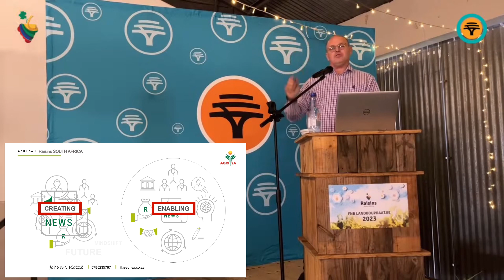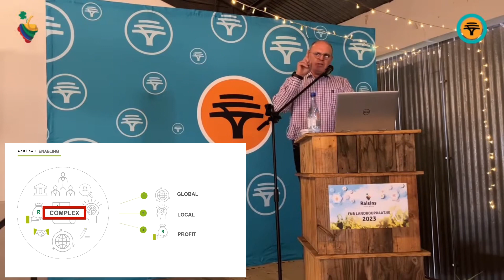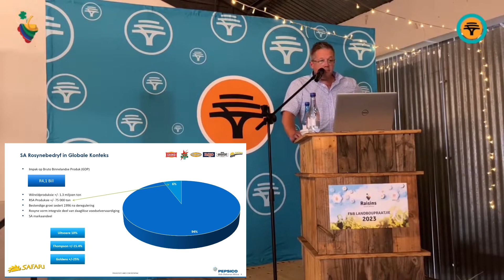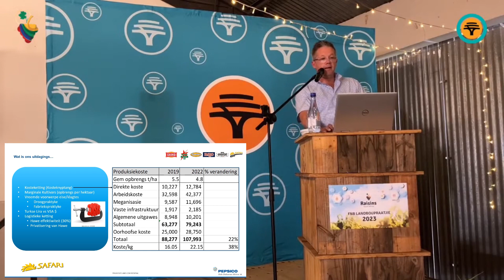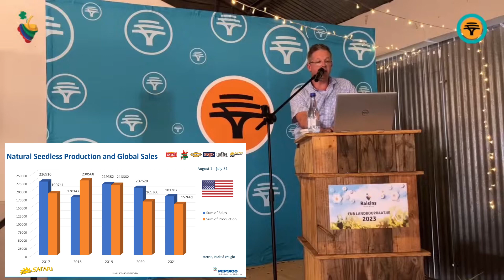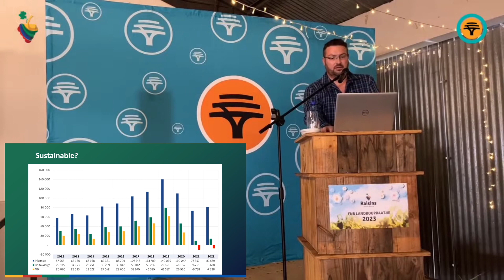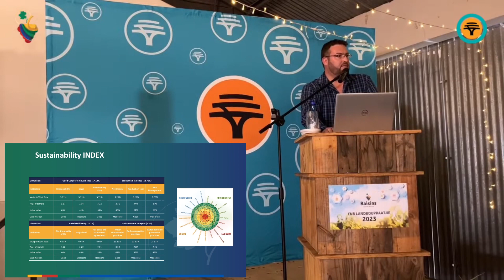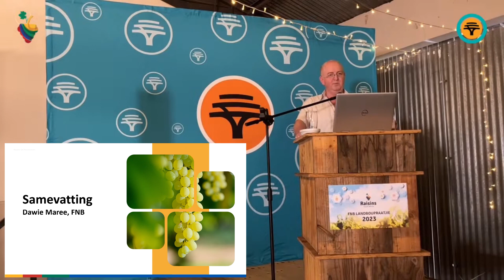Raisins SA / FNB Landboupraatjie